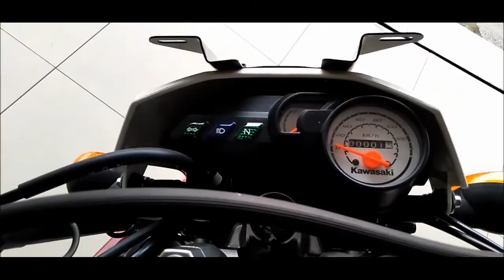Kawasaki LX Terbaru 2019, Begini Tampangnya Makin Gagah Saja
Ini dia Kawasaki LX terbaru 2019. Mengusung mesin 150 cc,  kawasaki ini sangat tepat bagi anda yang suka tantangan di medan yang terjal. Ini akan memberikan pengalamn berharga dalam adventur anda.